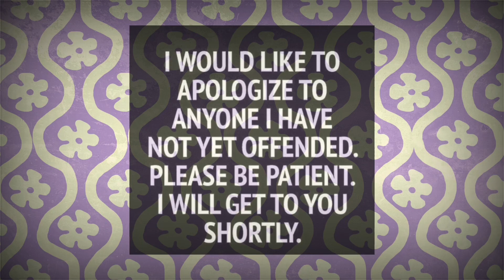The Band is Back Together